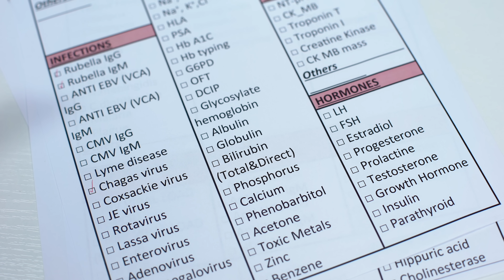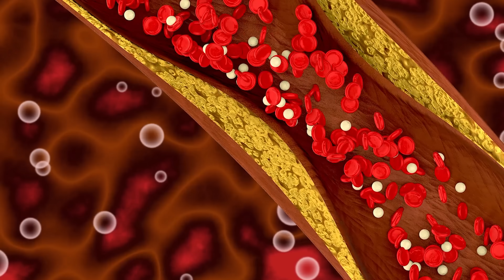5 MOTIVOS PORQUE A TADALAFILA NÃO FUNCIONA (E COMO RESOLVER AGORA!)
Tadalafila não funciona? Descubra as 5 principais causas e como resolver.
A tadalafila é um dos medicamentos mais usados para disfunção erétil, mas nem sempre ela apresenta os resultados esperados.

Muitos homens se frustram ao perceber que o comprimido não fez efeito e, em grande parte dos casos, existem explicações claras para isso.

Neste vídeo, vou revelar as 5 causas mais comuns que fazem a tadalafila não funcionar. Algumas estão ligadas ao modo de uso, outras à saúde geral do paciente e até mesmo a fatores psicológicos.

O mais importante é que, entendendo esses pontos, você pode corrigir os erros e voltar a ter resultados.

O que você vai aprender hoje:
✅ 5 motivos reais para a tadalafila não fazer efeito.
✅ Como a alimentação e o álcool interferem.
✅ Quando a ansiedade e o estresse atrapalham.
✅ Doenças que podem bloquear a ação do remédio.
✅ O que fazer quando nada parece funcionar.

00:00 - Tadalafila e Viagra Não Funcionam Mais? 5 Motivos
01:11 - As 3 Principais Causas da Disfunção Erétil
01:53 - Motivo #1: Forma Errada de Tomar o Remédio
02:07 - A Diferença no Tempo de Ação: Tadalafila vs. Viagra
02:22 - A Interferência de Comida Gordurosa e Álcool
03:45 - Dica Prática: Jejum e Intervalo Antes da Relação
04:17 - A Alternativa: O Uso Diário de Tadalafila
05:07 - Motivo #2: A Dose Incorreta
05:22 - A Individualização da Dose (Manipulação)
06:08 - Motivo #3: Níveis Baixos de Testosterona
06:17 - A Testosterona é a "Chave" para o Remédio Funcionar
06:36 - A Importância do Rastreio Hormonal
07:23 - Motivo #4: Ansiedade Excessiva
07:30 - A "Briga": Adrenalina vs. Tadalafila
08:14 - Como Vencer a Ansiedade? (Estratégias de Dose)
08:30 - Motivo #5: Piora da Causa Vascular
08:48 - O Envelhecimento Natural dos Vasos Sanguíneos
09:12 - O Diagnóstico da Piora: Doppler Peniano
09:32 - Próximos Passos: Injeção ou Prótese Peniana
09:50 - Como Funciona a Prótese Peniana Semirrígida
10:28 - Como Funciona a Prótese Peniana Inflável

Você já passou por essa situação? A tadalafila não funcionou em você? Deixe nos comentários sua experiência (sem se expor demais).

⚠️ Lembre-se: nunca ajuste doses por conta própria. Sempre procure orientação médica.

👉 Assista até o fim para entender as principais causas e como resolver.

Temas relacionados: disfunção erétil, medicamentos para ereção, tadalafila, erros ao tomar remédio para impotência, saúde sexual masculina.

5 Motivos Porque A Tadalafila Não Funciona (E Como Resolver Agora!)